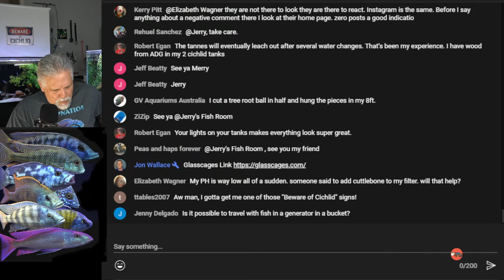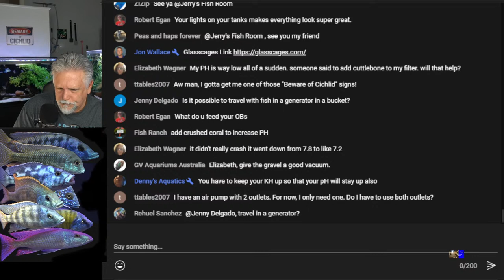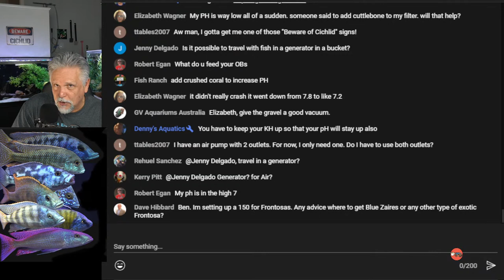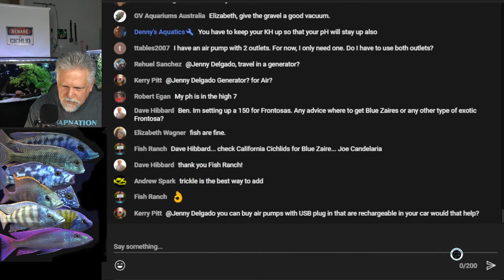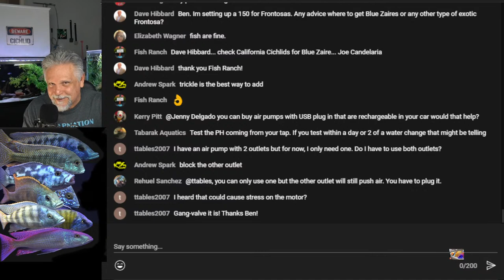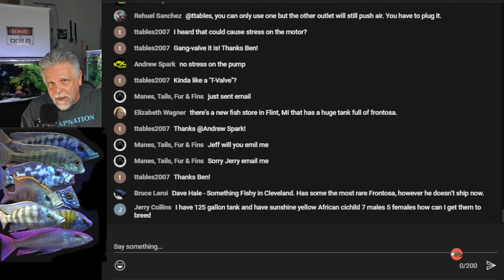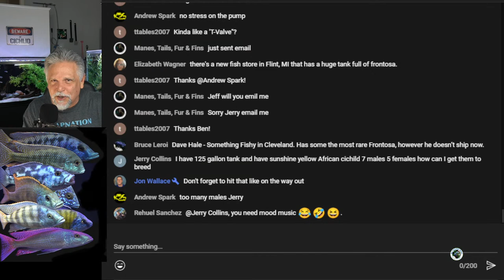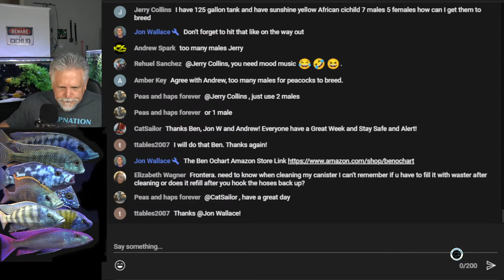5 LESSONS from STARTING from SCRATCH - It's the CICHLIDS & COFFEE LIVE STREAM!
Selling off everything and starting a fish room from scratch, with nothing, in Nashville has taught me some valuable lessons. In today's installment of The Cichlids & Coffee Live Stream I get into the learning curve, the good and the bad, that I've gone through getting my fish room going.

So tune in and let's get into it along with your comments and questions LIVE!

A very big shout-out to my live stream moderators: Denny, GP, Kevin, Jerry, Zen Ginger and Jon Wallace.  The best moderators on YouTube!

Thank you to my channel sponsor THE CICHLID SHACK in Tempe, AZ. Here are some special discounts for you:

It starts at $3 a month and your support will help to complete the garage fish room build-out, fund video production, trips to shops and trade shows and much more.  (or just click on the Patreon icon at the bottom right of the channel banner if watching on a PC/laptop).

Another way is to use this link to get to Amazon When you use this link to get to Amazon, anything you buy at my Amazon store (or from anywhere on Amazon) pays a small percentage to the channel.

Still another way is to visit my Teespring store The store offers tee's, hoodies and coffee mugs.  Some have my all time favorite fish printed on them along with channel logos.

For previews of future videos and a look behind the scenes, follow me on Instagram at: ben.o.cichlid.  Also, did you know that there's a friendly and helpful fish keeping group on Facebook called: "Ben O'Cichlid"  Cichlid is in the name but all fish keepers are welcome!  If you're on FB, check it out. If you would like to join the group please be sure to answer ALL of the join-in questions so that you are approved (it's how we keep the trolls out).

To see the JC&P line of aquarium products, go here:
For artificial plants visit EliteCichlids on the web and at Facebook

Never forget - you reading this right now -  YOU ROCK MY FRIEND!